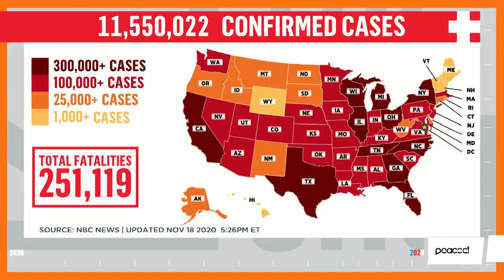Member of Biden's Covid Team on the Transition Struggle | Zerlina. | The Choice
Epidemiologist Dr. Celine Gounder, a member of the Biden-Harris transition Covid advisory board, talks to Zerlina Maxwell about the challenges of working to fight the pandemic while the Trump administration withholds key resources from President-elect Biden's transition team.